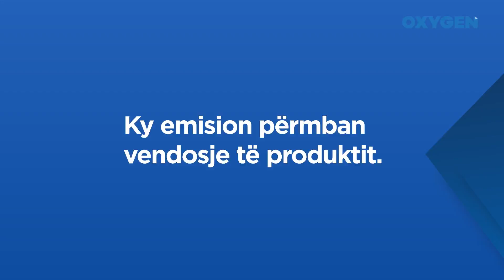OXYGEN Pjesa 2 - Gani Shehu - Batalioni Atlantiku 27.04.2019